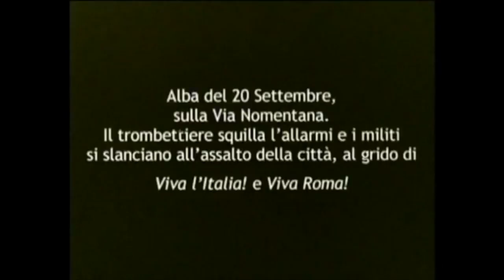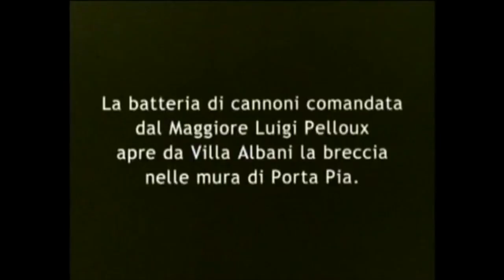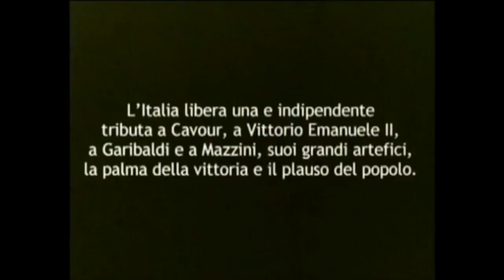La Presa Di Roma (Alberini, 1905)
Considerato il primo vero film italiano, LA PRESA DI ROMA, è un film diretto nel 1905 da Filoteo Alberini, pioniere del cinema nostrano e prodotto dalla ditta Primo Stabilimento Italiano di Manifattura Cinematografica Alberini e Sartori.

IMPORTANTE
Nel 2005 per i cent'anni della pellicola, il film è stato ricostruito e restaurato dal Centro Sperimentale di Cinematografia della Cineteca Nazionale grazie ai duplicati negativi degli anni '30 dell'Istituto Luce comparati con le copie dei fotogrammi della Cineteca Nazionale di Roma, della Cineteca Italiana di Milano, del MOMA di New York e del National Film and Television Archive di Londra. L'ultimo fotogramma è stato fornito da Aldo Bernardini, storico collaboratore di Vittorio Martinelli sulla storia del cinema muto.